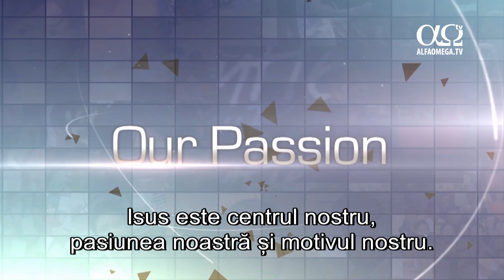Mesagerul - Duhul Sfant - 6 - Intrebari si raspunsuri - John Bevere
Sesiunea 6: Acest episod e unul mai special, deoarece John Bevere raspunde la cateva intrebari adresate de Lisa, despre Duhul Sfant.
Urmareste toata seria "Duhul Sfant - o introducere", precum si alte seminarii cu John Bevere in limba romana la adresa